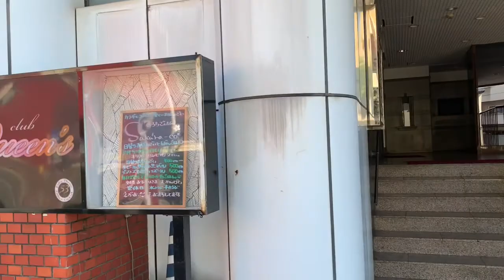💎今日もぷーどる 2020.8.15 お盆真っ只中 ＊トイプードル＊poodle＊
覚え真っ只中だし、暑いし🥵なんて理由では止められないお散歩。
本日も行って参りました。
いよいよツクツクボウシが鳴いておりました。
街中はレストランやパン屋さんなどの食べ物屋さんは開いていました。

そしてお昼は四川飯店さんにお邪魔しました。

バンバンジーに汁なし坦々麺、あと辛くてヒーヒー言いながらエビのカシューナッツ炒めを食べました。

持ち帰りに若鶏の唐揚げand蟹炒飯を。
美味しかったー😋

お腹いっぱいで夕飯が入らないです。